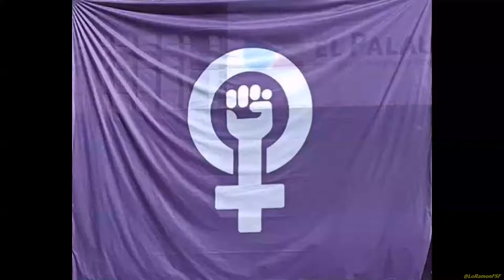Cau de llunes i Hora Violeta. "Construïm Municipis Feministes".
Presentació de la campanya "Construïm Municipis Feministes". Tarragona es avui un crit feminista!

Parlaments:

Cau de llunes i Hora Violeta.
Marta Serrés (Paicam)
Núria Rodríguez (CUP Tortosa)
Pol Galofre Molero
( Cineasta i activista trans Co coordinador cultural trans i espai trans )
Fàtima Aatar El Achouch.
(Activista Pro Palestina. BDS i membre de la Red Musulmana)

Laia Estrada i Anna Gàbriel.

Actuacions:
La Púrria
Montse Castellà.

Palau Firal i de Congressos
Tarragona 22 Abril 2017

Cançons reivindicatives de dones feministes. Difonent el missatge per tots els mitjans. Gràcies companyes!
Els col•lectius Cau de Llunes (TGN) i Hora Violeta (Reus) enceten l'acte. I ho fan reivindicant la perspectiva feminista a l'espai públic
"El carrer ha de ser per totes, feminitzem els espais públics". Gràcies companyes, la vostra lluita és imprescindible
@FatimaAatar intervé a MunicipisFeministes i demostra que el suport és la clau per lluitar contra el patriarcat des de tots els àmbits.
La companya Núria Rodríguez explica l'opressió nacional en la lluita feminista a l'acte de MunicipisFeministes. Juntes som més fortes!
"Cal organitzar la lluita de les dones treballadores" @LaPAICAM Amb la il•lustradora @martabellvehi
"No acabarem amb els feminicidis a costa de fer minuts de silenci". "Formem-nos i elaborem propostes per crear MunicipisFeministes"
@AnnaGaSabate i @EstradaLaia | La lluita per l'alliberament nacional, també serà d'agenda indiscutiblement feminista
La cantant Montse Castellà tanca ja la trobada, no sense abans denunciar els micromasclismes que ha patit al món de la música.